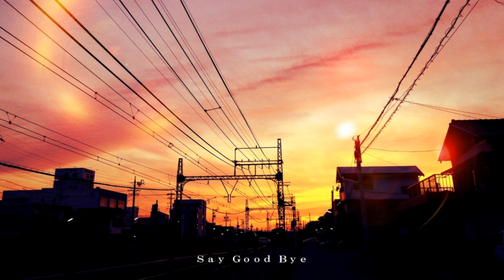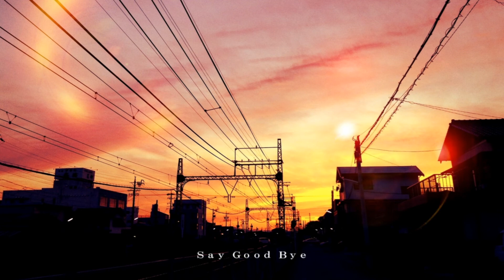『Say Good Bye』真宵ラノ feat.flower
さよならを しよう

4作目です。真宵ラノと申します。
さよならしたくなかったさよならの歌。

Music / Lyrics / Movie：真宵ラノ
Picture：doka

【歌詞】

陽炎が揺れる 午後のバス停
君の影を 多分見つけたよ
君いない ジオラマの街で
古びたバスを ひとり待ってる

Say Good Bye
もう君はどこにも いないのになぁ
Say Good Bye
もう君はどこにも いないのに いないのになぁ

夕暮れに染まる 僕らの街
灰色だけ 残していくよ
懐かしさと 風と 君の匂い
涙ばかり 流れていた

行かないで
君は 遠い街から来たの
行かないで
あの夕暮れと 陽炎と

Say Good Bye

Say Good Bye
Say Good Bye
もう君はどこにも いないのに

Say Good Bye
Say Good Bye
もう君はどこにも いないのに いないのに
いないのに いないのになぁ